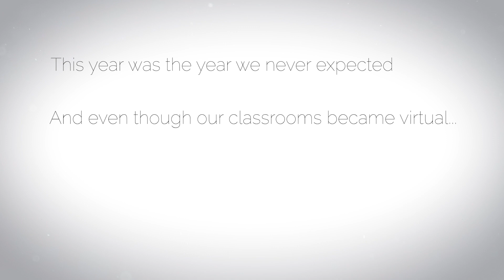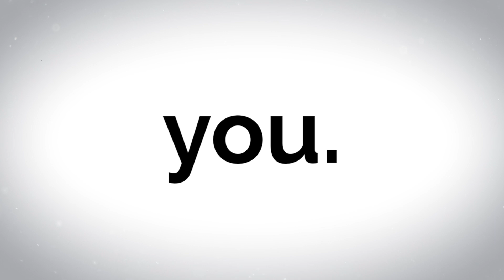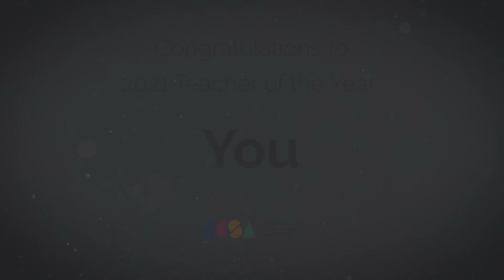2021 Hart Vision Teacher of the Year